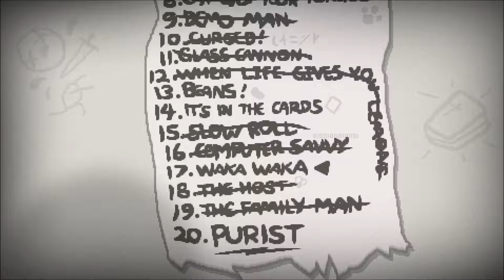Binding of Isaac: Rebirth - Waka Waka Challenge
My attempt on Challenger 17 Waka Waka, Magnetic Tears is sooooo scary however dancing with the enemies is a big plus.